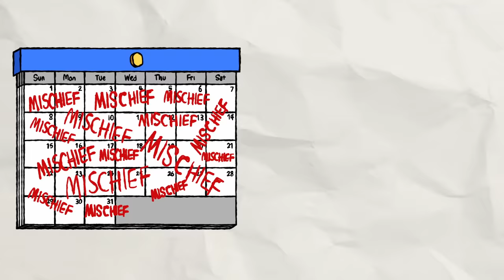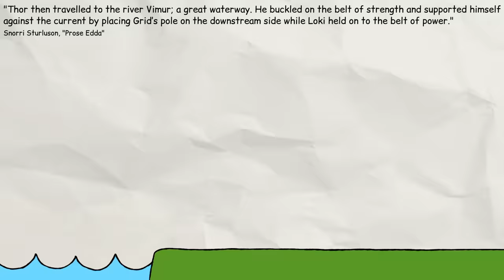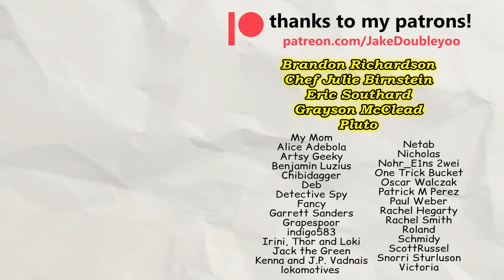Thor & Loki's Adventure - Norse Mythology Explained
Thanks to Adam B from Ludohistory for helping me with my research. Check out his channel!